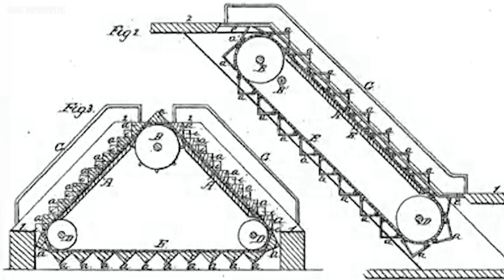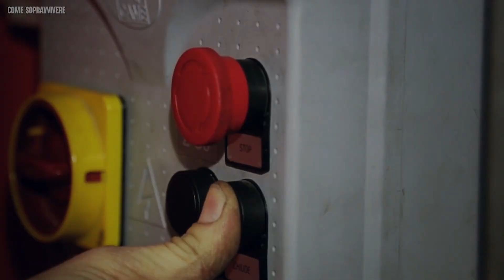Come Sopravvivere su una Scala Mobile Malfunzionante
Anche se le scale mobili sono dei macchinari comuni, possono essere molto pericolose. Si stima che siano 17.000 le persone che ogni anno subiscono danni a causa di una scala mobile. Perché è meglio indossare scarpe da ginnastica o sandali? Come può il pulsante rosso salvarti la vita?
Saper saltare in alto può esserti utile?

Prodotto dai creatori di What If. Scopri il canale Italiano di What If - Cosa Succederebbe Se

Che sia un terremoto, una frana o un attacco di squalo, Sopravvivi, qualunque cosa accada. Come Sopravvivere ti mostra come resistere a pericoli mortali attraverso la scienza e le storie dei sopravvissuti.

Attenzione: Questo video non deve sostituire i consigli di specialisti, diagnosi, o trattamenti. Cerca sempre consiglio dal tuo medico o da altri specialisti per qualunque domanda tu possa avere riguardante condizioni mediche. Non trascurare il consiglio di medici professionisti o ritardarlo basandoti su qualcosa che hai visto in questo canale. Se pensi di avere un’emergenza, chiama immediatamente il tuo medico, l’ambulanza o la polizia. Underknown non consiglia o approva alcun test specifico, medico, prodotto, procedura, opinione, né qualsiasi altra informazione che potrebbe essere menzionata in questo video. Affidarsi alle informazioni fornite da Underknown avviene a proprio rischio e pericolo.